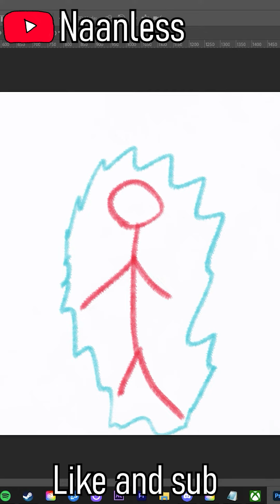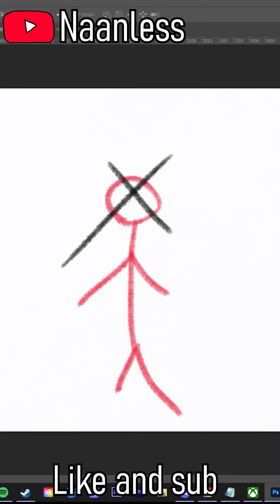Halo infinite's school of learning